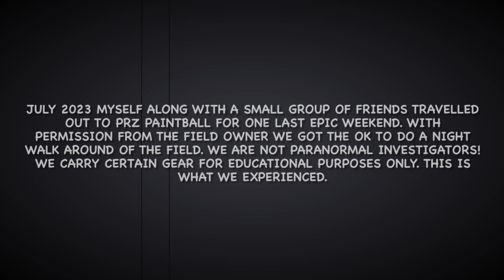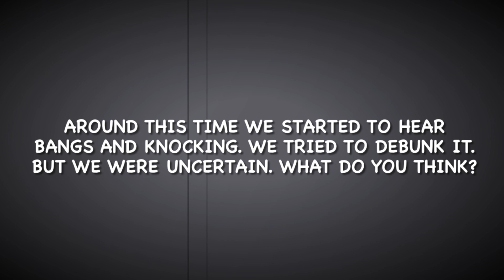Strange Experience…Viewer discretion is advised.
July 2023 myself and a small group of friends went up to PRZ paintball got one last time. We obtained permission to walk the field at night. This is what we experienced.